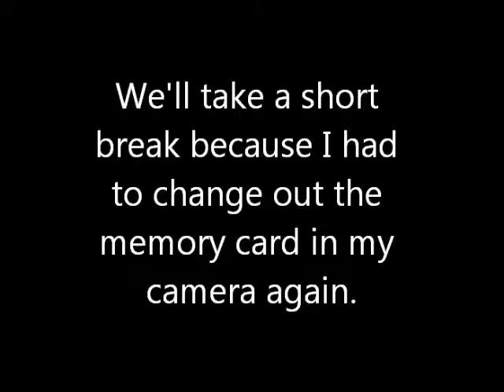2015 Historic Preservation Summit - William E. Jary Award presented to Clara Ruddell Holmes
Tarrant County Historical Commission, 11th Annual Historic Preservation Summit, October 7, 2015
William E. Jary, Jr. Memorial Award presented to Clara Ruddell Holmes by Rick Selcer